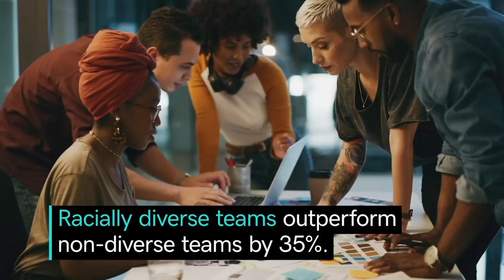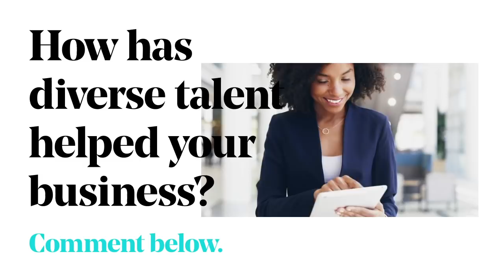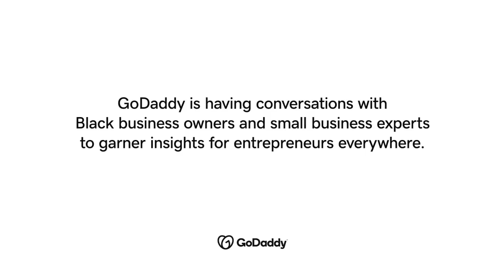The Importance of a Diverse Team for Small Businesses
Ashten, Equity and Inclusion Leader at GoDaddy, provides insights on how to recruit and retain diverse talent for your small business.

0:22 Why you need diversity on your team
0:46 How to avoid unconscious bias in the workplace
1:16 Why non-linear career paths are good for business
2:04 How to grow your professional network

From a business owner standpoint, diversity, inclusion and equity are becoming increasingly important for the purposes of long-term growth. In order to produce what’s essential for a wider range of customers, the diversity of your team is where it begins — in ethnicity, experience and thought. Diverse teams not only perform better, they also allow the company to recognize unique issues that need to be addressed for overall improvement. In order to combat unconscious biases and assumptions about people and situations, Ashten says it’s time for small business owners to step out of their typical hiring boxes and comfort zones to expand their business into new networks. And that includes being open to hiring non-linear candidates to expand your talent pool into untapped potential.

Learn more about “Benefits from More Diversity and Inclusion in the Workplace” on the GoDaddy blog

96% of recruiters think unconscious bias is a problem and can lead to missing talent.

Non-linear career paths, where people move between roles, industries and sectors, are becoming the standard.